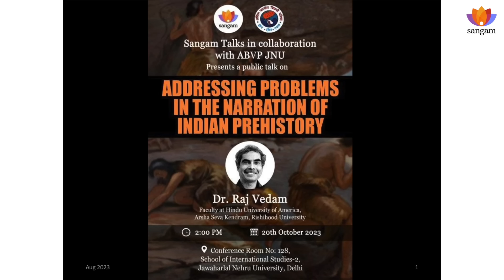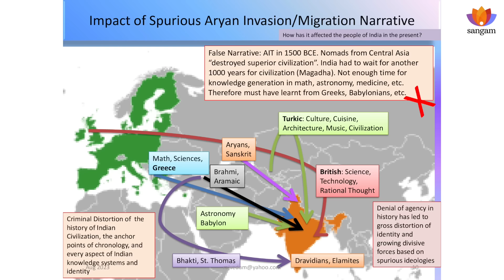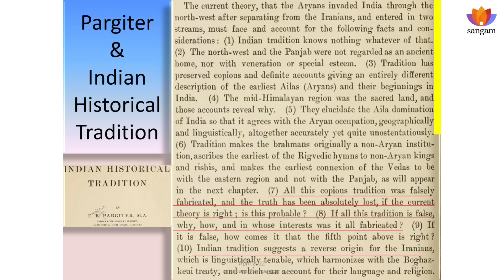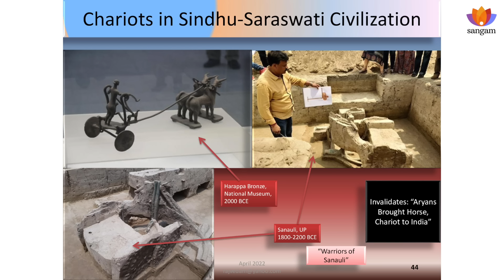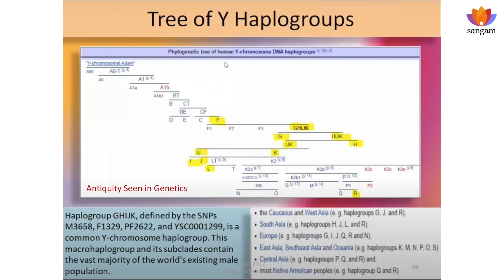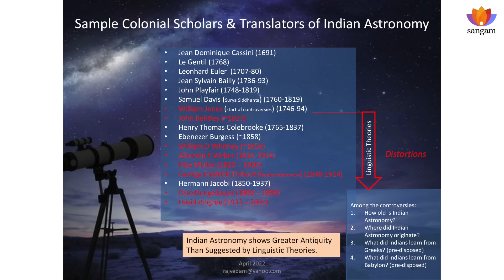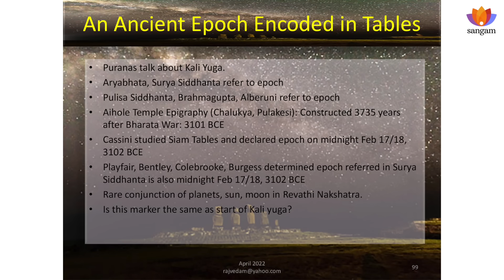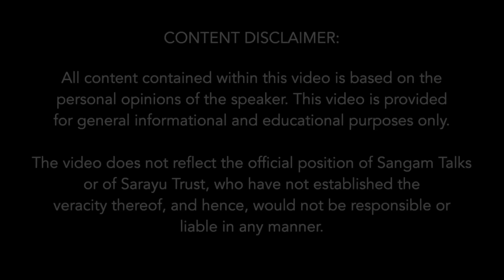Addressing Problems In The Narration Of Indian Prehistory | Dr. Raj Vedam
About The Talk:
Delve into the complexities of understanding India's prehistory in "Addressing Problems In The Narration Of Indian Prehistory." This video sheds light on the challenges historians face in piecing together the past, including the limitations of archaeological evidence and the potential biases in traditional narratives. Explore how scholars are working to overcome these obstacles and gain a deeper understanding of this fascinating period. Whether you're a history buff or simply curious about India's roots, this video offers a thought-provoking exploration

About The Speaker:
Dr. Raj Vedam, MSEE, Ph.D., works at the confluence of applied mathematics, engineering, algorithms, and computer science. Using tools of Archeo-Genetics, archeo- astronomy, and archaeology, and evidence of knowledge transfers from ancient India, the speaker has put forward a strong thesis with verifiable facts, on the antiquity of the Indian Civilisation, and the many discoveries made me the ancients. Dr. Raj Vedam is a co-founder of the think-tank, Indian History Awareness, and Research, and resides in Houston, Texas.
 He can be reached at rajvedam[at]yahoo[dot]com and on Facebook at   / raj.vedam.1​

Topics Covered:
00:00 Power statement
01:06 Topic Introduction
02:40 Unsatisfactory Historiography Of India
05:24 The Five Frameworks of Colonial Historiography
10:46 Motivation Of Agencies To Control Identities
12:03 Criminal Distortion Of History
13:57 Model based Analysis Of Historiography
15:12 Linguistics, Archeology And “Aryans”
22:56 Rebuttal To Aryan Invasion Theory
30:09 Rebuttal To Aryan Migration Theory
45:48 Antiquity Of The Indian People
01:02:26 Antiquity Seen in Indian Astronomy
01:21:05 Rebutting Max Muller’s Chrono;logy
01:24:23 Concluding Remarks